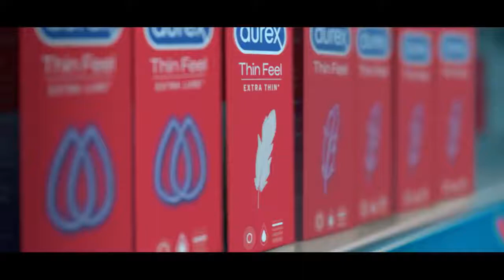Durex: Vind jouw Condooms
Reclame voor Durex